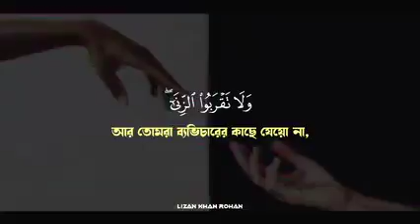সূরা বাণী ইসরায়েল